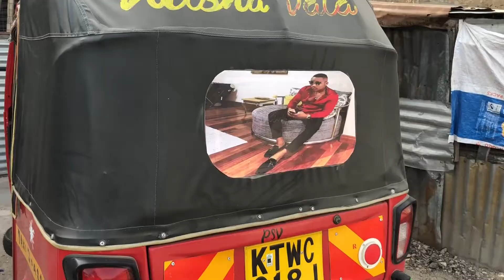MOMBASA TUK TUK BEST EXPERIENCE | Kenya's beauty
A thrilling ride in Mombasa city.